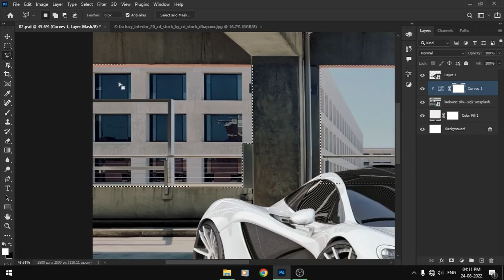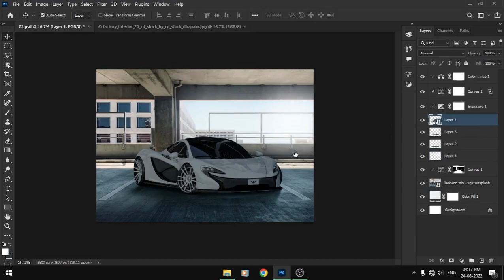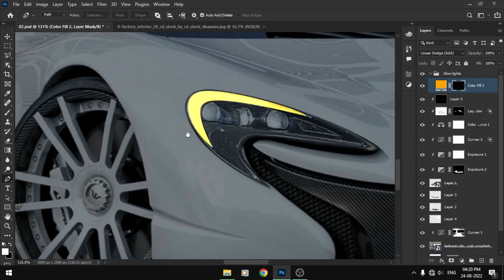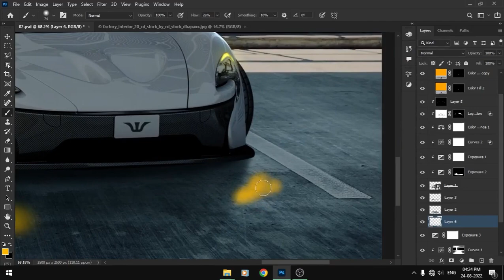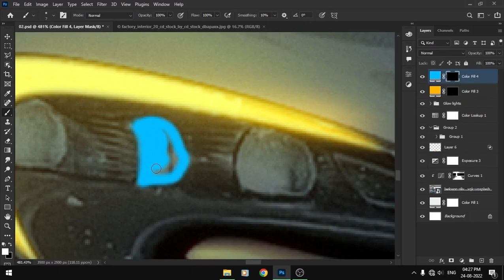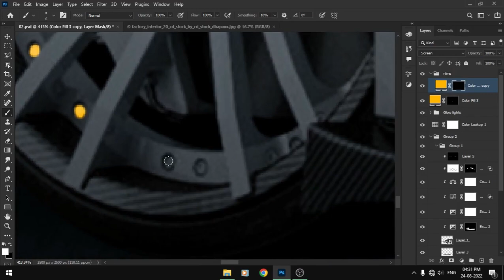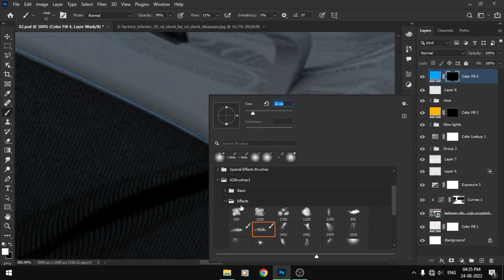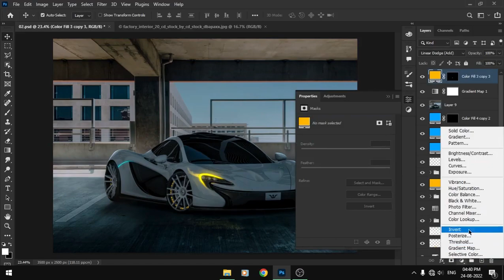Turning UP and Matching the lights I Photoshop Tutorial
In today's Adobe Photoshop tutorial I will show you some image processing techniques to achieve a cool visual effect within your photos.
Download Stock Files:
( will upload it soon! )